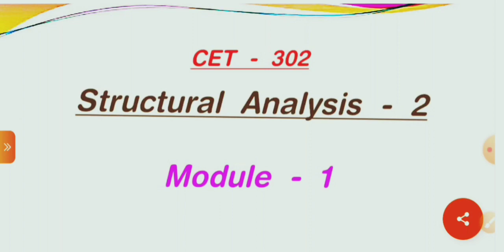CET 302 - SA 2 | Approximate Method of Analysis of Multistoried Frames | Mod 1 - Lec 1 | S6 KTU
CET 302 - SA 2

Approximate Method of Analysis of Multistoried Frames

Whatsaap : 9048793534